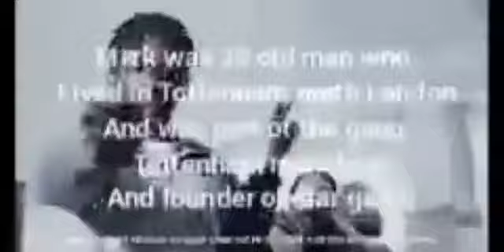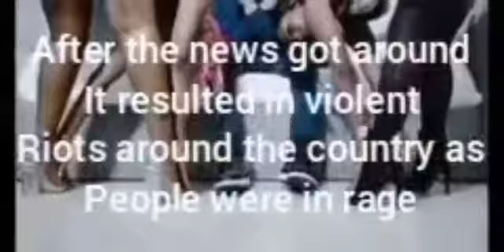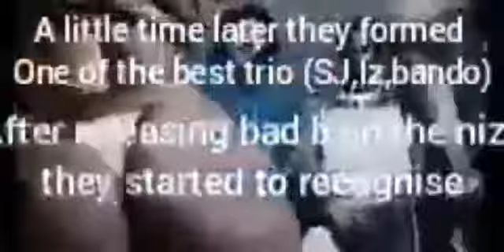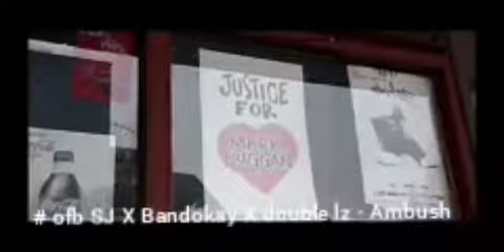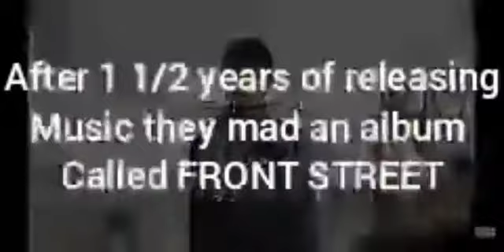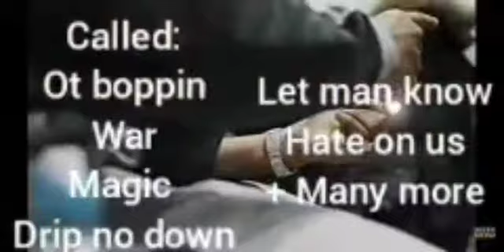OFB The sad life of Bandokay